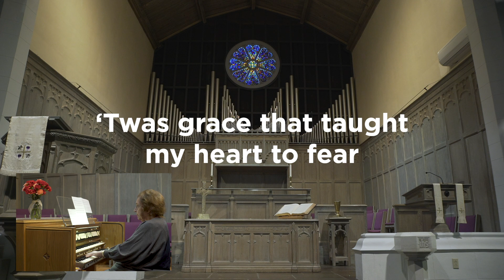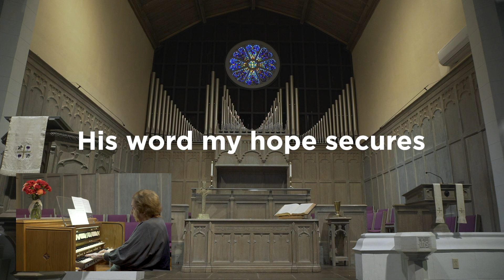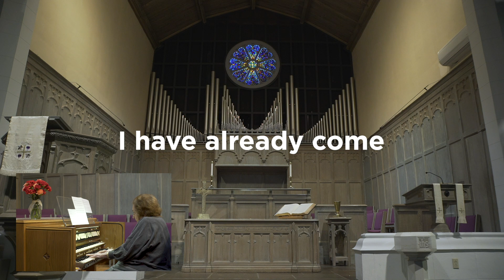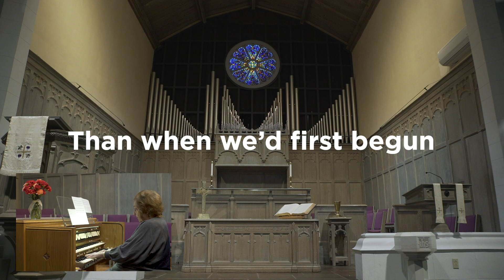Hymn - Amazing Grace - Sherry Beebe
Organist - Sherry Beebe